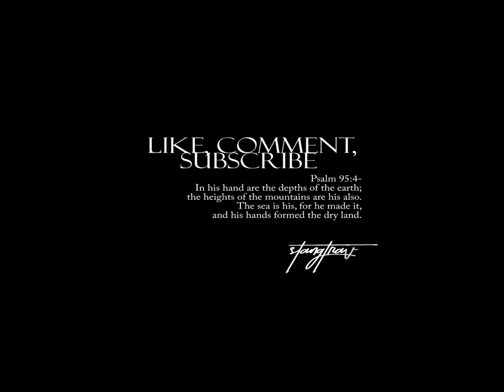Personal Best Southern California Large Mouth Bass Fishing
*** Please excuse the audio, the GoPro didn’t format the audio correctly causing it to create an echo effect, I’ll try to catch this before shooting in future videos***
I had a free day to get out and fish so decided to take a spontaneous trip to find some largemouth bass. Although it was a treacherous climb down, coming back up was even worse, it was worth all the effort. Being a completely new lake to me, I was able to figure out a productive pattern that lit up! Ended up with 15 bass total that day but the Gopro died right after breaking my rod. By no means should I have been swinging these bass but and I'm to blame for the broken rod, but you just always have to swing football bass in, hahaha! We hope you enjoyed this bass fishing video! Thank you for your support.

Our set up: May not be up to date
Shimano Stradic Spinning Reel
Megabass Shaky Head Orochi
Suffix 832 Advanced Superline Braid
Carrot Stix Rod
GoPro Hero4 Black
GoPro Hero4

NOTE:  We practice catch and release, with the exception of stock fish (trout), and understand that saltwater fish typically need a longer time span to grow.

Song: When I’m gone - LiQWYD